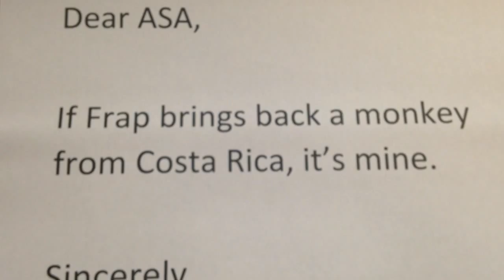Breaking News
Some breaking news, here at ASA